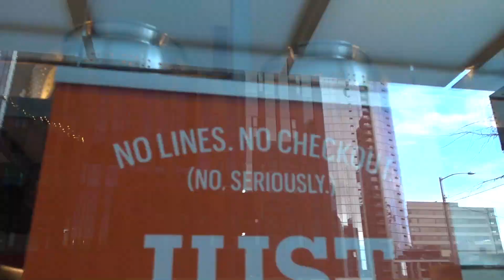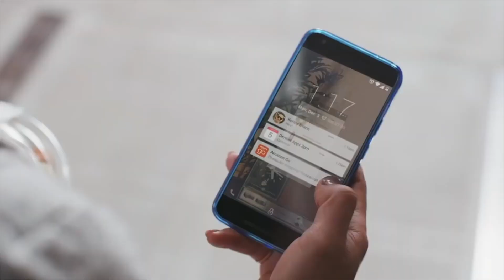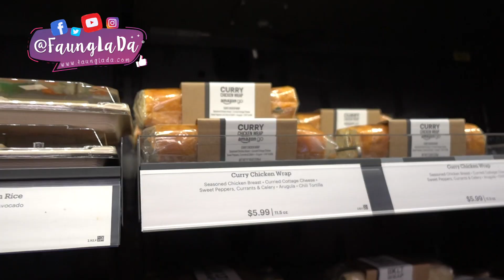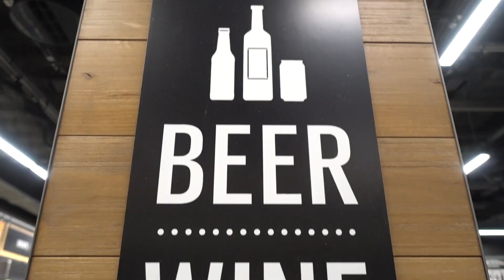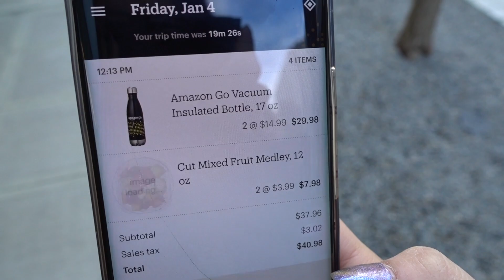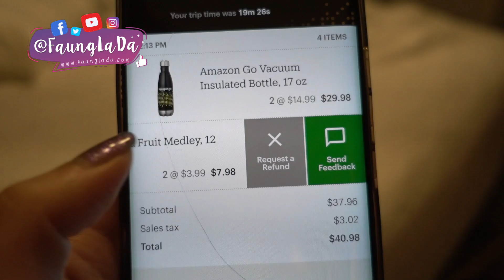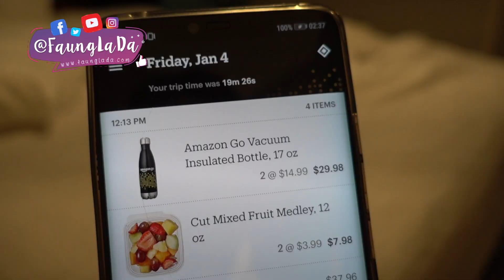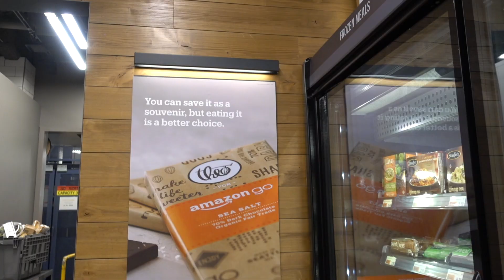บุก Amazon Go ร้านค้าอัจฉริยะ | เฟื่องลดา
หยิบของปุ๊บ เดินออกได้เลย ไม่ต้องต่อคิวจ่ายตังให้เสียเวลา 💰‼️
Amazon GO 🧡 ร้านค้าอัจฉริยะที่อัดแน่นไปด้วยเทคโนโลยีเบื้องหลังล้ำๆ ระบบตรวจจับภาพด้วยคอมพิวเตอร์, AI, Sensor, Deep Learning และอื่นๆ 📱✨

จะเป็นยังไง ไปดูกันเลยค่ะ 👏🏻👏🏻